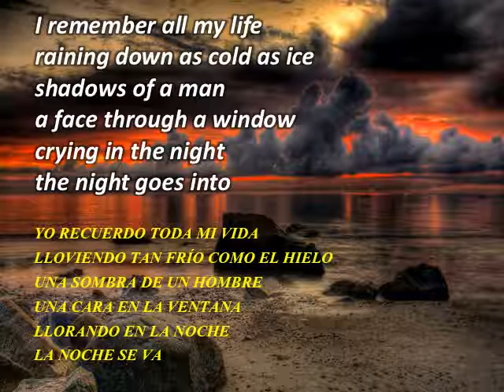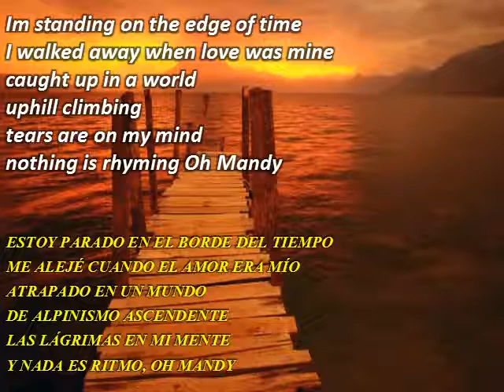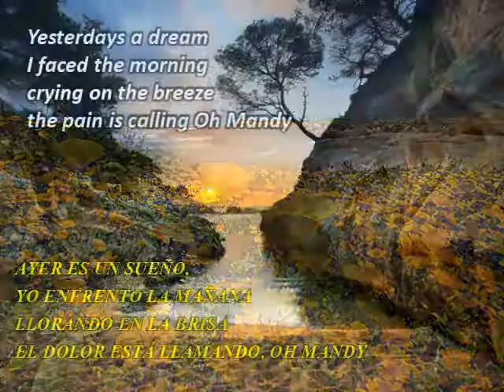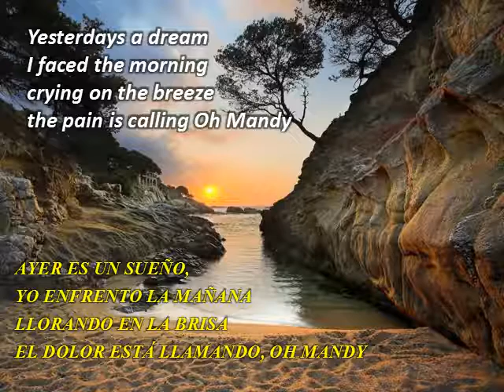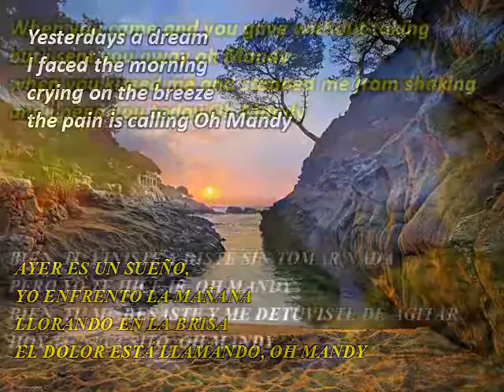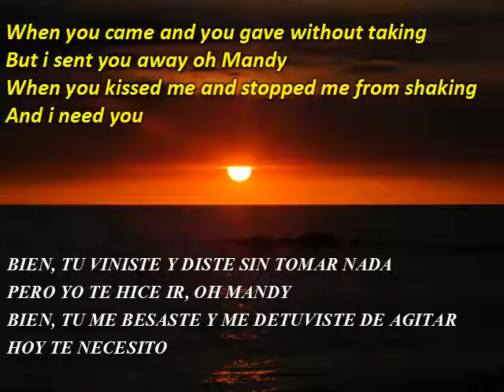**MANDY **Barry Manilow**